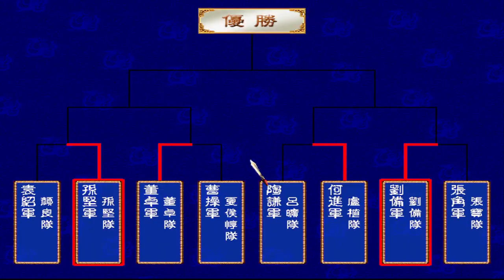三國群英3 劉備困難開局第二集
消滅 公孫讚 劉焉 這些軟腳蝦
火速佔領南皮城裏面有相當多的美女 金銀珠寶
我們的大耳名言 我打了一輩子戰就不能享受享受嘛
南皮還有大量武將可以錄用起來
這樣我們的劉大耳可以改變歷史
換大耳變成河北霸主
幫大耳完成復興漢室ㄟ夢想